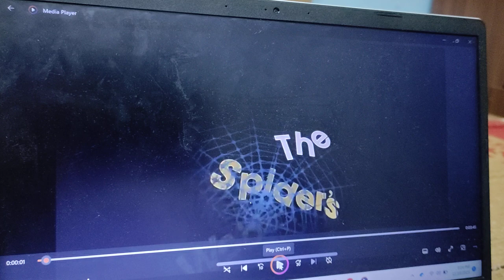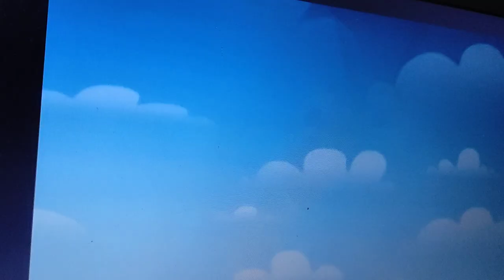the spider's web